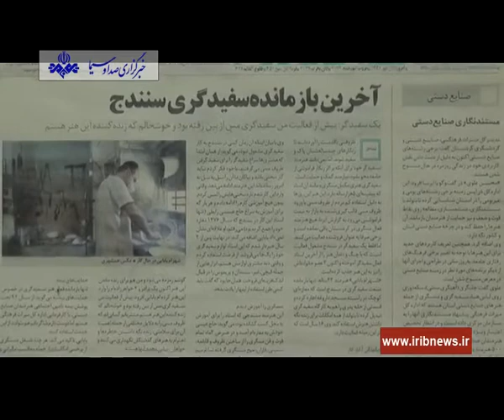مسگری نوستالژی یک صنعت باستانی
مسگری و سفید گری یکی از مشاغل تاریخی کردستان است که این روز‌ها به فراموشی سپرده شده است.